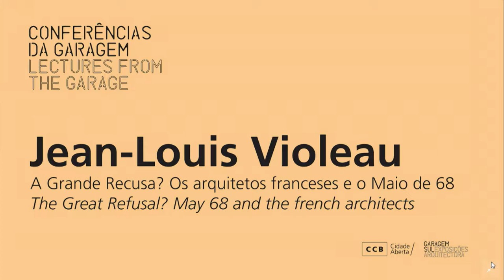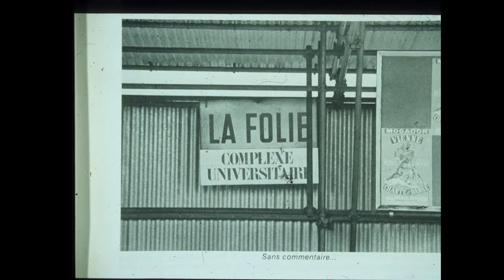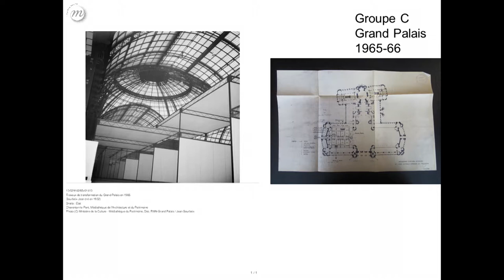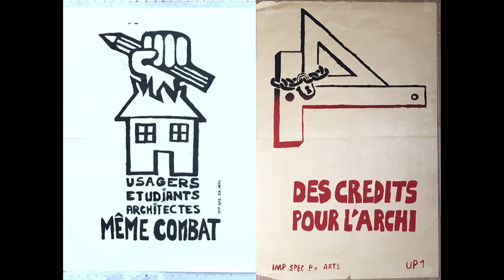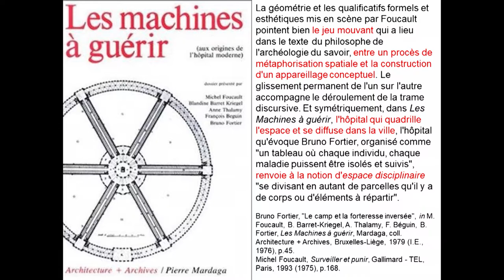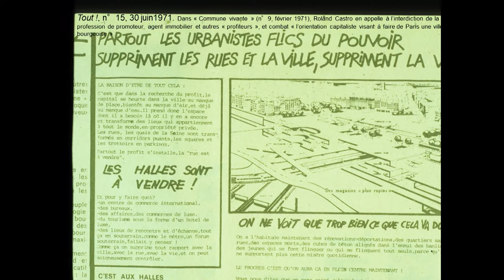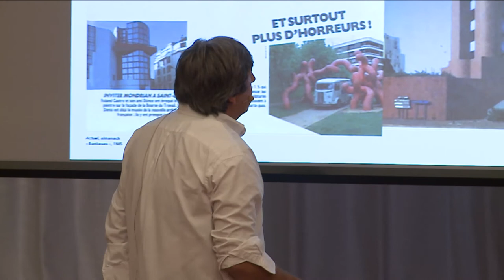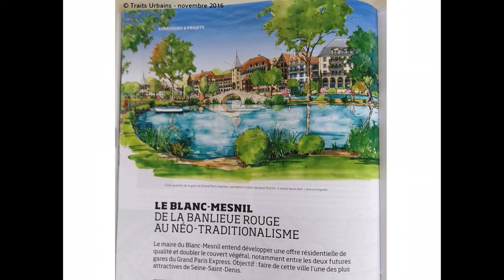Conferências da Garagem - Jean-Louis Violeau | Os Arquitetos Franceses e o Maio de 68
Conferências da Garagem
Jean-Louis Violeau - A grande recusa? Os arquitetos franceses e o Maio de 68

16 Outubro 2018

CCB / Garagem Sul - Exposições de Arquitectura